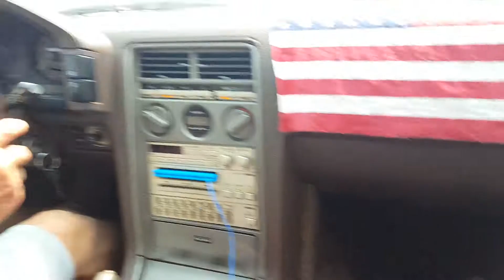1984 Mazda RX-7 Adventure (part 4)